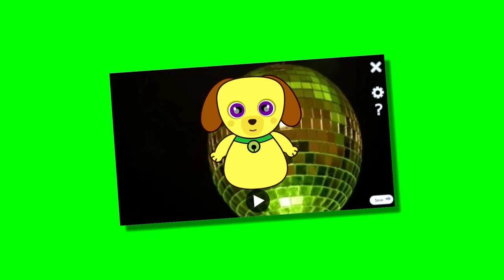SURE Green Screen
surecript:

sure

Offbeat Voices, English, Martian.

Background, Nightlife, Disco Ball. Character, Offbeat, Jasper.